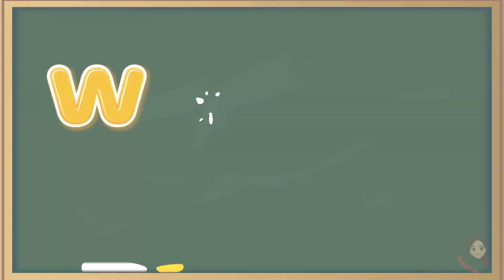Dance ABC | Word Family "WH" | 워드패밀리 | 영어동요 | 제인언니의 댕글리시 | 춤추는 알파벳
Learn English with this addictive and entertaining song and moves!
(Subtitles included)

☞Jane composes her songs, creates her own choreographies, edits, and produces all the videos by herself :)

Jane's Instagram: @o.jane.iam

영어공부는 무조건 쉽고 재미있게!
아이들이 좋아하는 중독성 강한 춤과 노래로
보기만해도 영어도 쑥쑥 늘고 키도 쭉쭉 크고♥️
영어가 저절로 느는 댕글리시, 시작해볼까?!

자막을 설정하시면 한국어 자막이 나타날거에요!

☞JANE'S DANGLISH는 제인이 작곡/작사/안무창작/기획/편집 까지 직접 합니다 :)